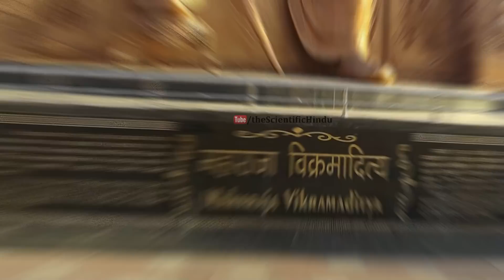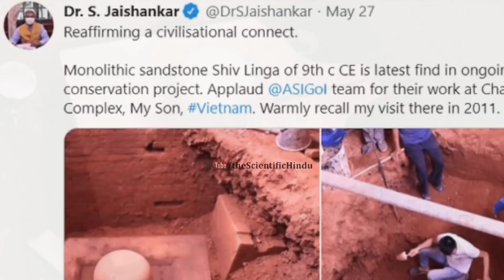इराक में मौजूद 60०० से अधिक पुरानी मूर्ति,जब अरब में भी था हिंदू सम्राज्य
The above Source, composed in praise of Emperor Vikramaditya by the pregaslamic Arabic-poet Bintoi, reveals the politico-cultural relations of India with the Arabian peninsula.  It is well known that there were many foreign invasions from time to time on India from the north-western border of India.  Shakari Vikramaditya, showing his valor and valor, in 77 BC.  By conquering Kandahar and Babylon, he also conquered Arabia and made it a part of the Indian Empire.  Respecting the religious and cultural traditions there, he made many reforms there.  Sending Indian scholars there and lit the lamp of knowledge.  Those scholars spread Indian culture there.  Therefore Vikramaditya was respected not as a conqueror but as a savior.  Arvas, Parsis, Kurds, Huns and Jews also respected Vikramaditya.  This proves once again that the Vedic-civilization was for the spread of knowledge.
Emperor Vikramaditya was a great devotee of Mahakal.  He rebuilt the temple of Mahadev in Mecca, the religious-cultural capital of Arabia.  Apart from this, 360 temples were established.  He also established many temples in Babylon, Persia and Anatolia, spread education.  He returned to Ujjayini by appointing a person from Anatolia as the governor there.  But only after about forty years, that is, 33 BC.  The Roman Empire invaded Antiolia in AD, reducing the Vedic influence on it.  More recently, a gold-polished Ganesha statue in Kuwait has been found by the Archaeological Department there, which certainly confirms our belief of Arvasthan's strong relationship with India.

Thankyou